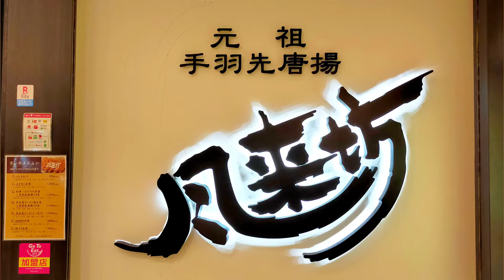【ご当地グルメ】地元ファンも多い名古屋名物！『風来坊』の元祖手羽先唐揚げを紹介♪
この動画では、【風来坊の元祖手羽先唐揚げ】を紹介しました。